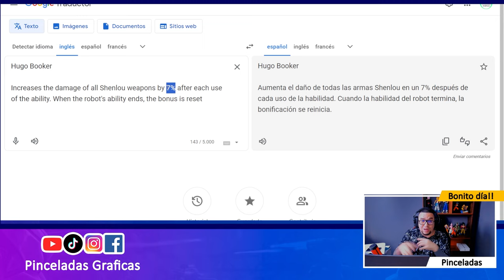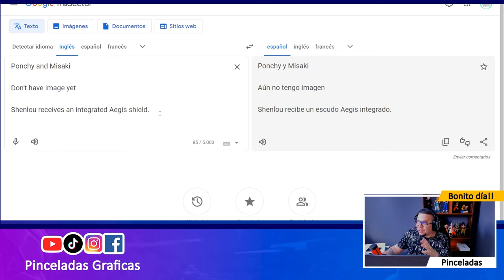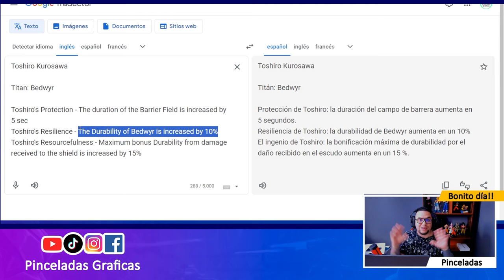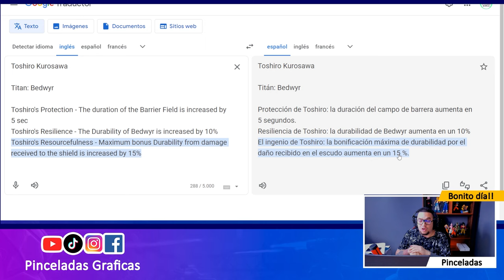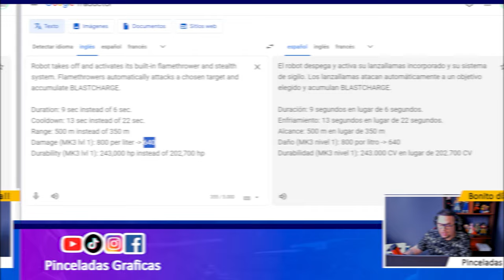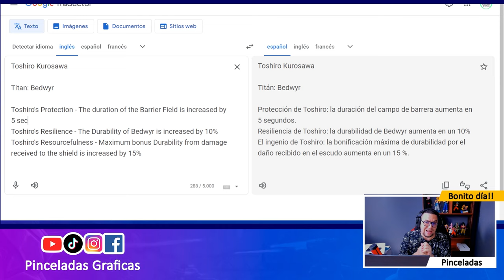💥Filtran las HABILIDADES de PILOTOS NUEVOS super CHETADAS | War Robots WR